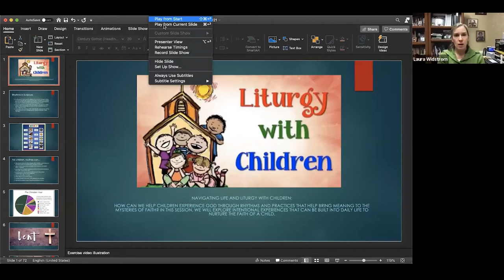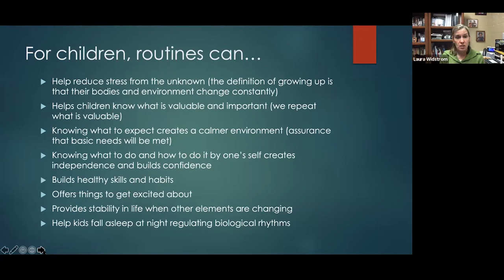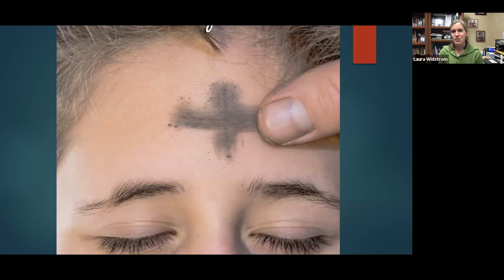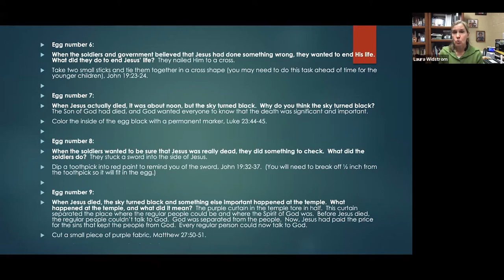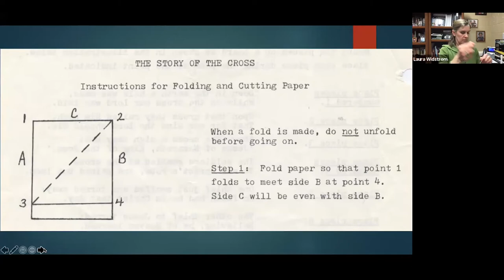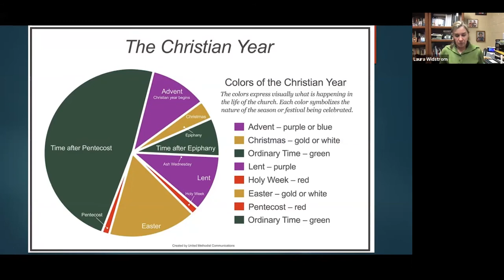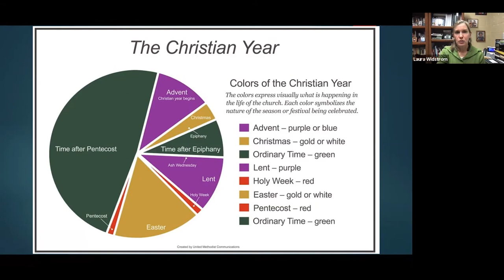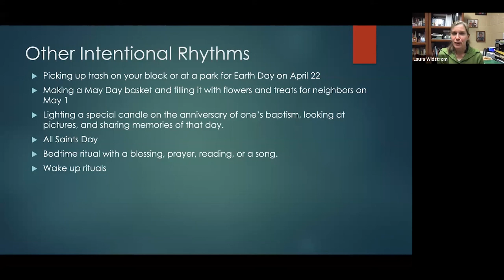FOCUS 2021 Workshop - Laura Widstrom: Navigating Life and Liturgy with Children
Workshop presented as part of FOCUS 2021 at Spring Arbor University.  Professor Laura Widstrom presents: Navigating Life and Liturgy with Children.

How can we help children experience God through rhythms and practices that help bring meaning to the mysteries of faith? In this session, we will explore intentional experiences that can be built into daily life to nurture the faith of a child.  Bring a few sheets of paper and a pair of scissors to the session to join an interactive component.
Host: Gerry Walden